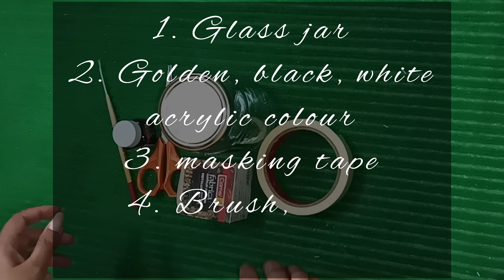Glass jar reuse idea..waste recycling.. Let's do some craft..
Using small small thing we can create decorative items for our household..I try to make tea storage using waste glass jar...